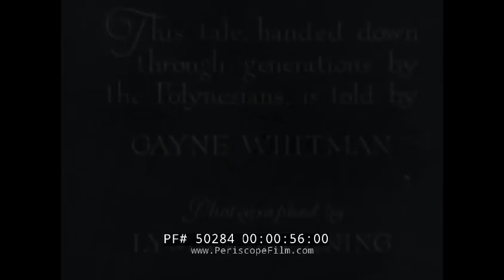THE LEGEND OF PELE 1930s POLYNESIA / HAWAII FILM "FLAME OF THE PACIFIC" 50284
This 1934 black and white film reenacts one of the legends of Pele, and was apparently shot in Hawaii. It was produced by Alfred Weller, Alfred Grasso, and Lawrence Barber, copyright Elmer Clifton of The Beverly Hills Exchanges, and narrated by actor Gayne Whitman. The sun rises through palm trees in the South Sea Islands (1:06). A Polynesian women hand-squeezes liquid into a coconut shell bowl (1:16-1:25). Polynesian men carry bundles of bananas on poles between them (1:26-1:37). A man throws down coconuts, a topless woman uses a machete, and bananas grow on trees (1:38-2:05). A man swims with a long pointed stick and catches an octopus (2:06-2:42). Polynesian men wearing loincloths move dirt and leaves spread on an underground stove (2:43-3:08). Poi is kneaded (3:09-3:18). A tablecloth is hand-painted (3:19-3:30). A roof is constructed using leaves and twine (3:32-3:50). A Polynesian woman in a colorful dress runs to a man in a colorful sarong and bone necklace (3:51-3:58). A Polynesian man lurks in the bushes (3:59-4:10). Lava boils and spits upwards in a close-up (4:11-4:20). A tribesman sees it and runs to warn the others in the village. They get up and run (4:21-4:43). An overhead shot shows the lava area (4:44-4:52). The camera pans across the volcanic rock island (5:01-5:29). The goddess Pele appears on a rock outcropping as an old hag. She sees boats and happy women and walks down to steam, turning herself into a beautiful Polynesian woman and joins the women. The outrigger canoes arrive and she puts a lei around the handsome chief’s neck, along with another woman  (5:30-7:25). Men and women sit eating an outdoor feast. The two women, one on either side of the Chief, take turns filling his mouth with food (7:26-8:25). The competing woman dances a Hula for him. Pela magically changes her outfit and also dances a Hula. She runs to the Chief and falls into his arms (8:26-10:18). The jilted woman leaves to stand by a tree. The Chief brings her back to the circle. Angry, Pele disappears (10:19-11:13). Men in loincloths showcase spear catching (11:15-11:38). The Chief throws a lance into a tree and walks with the reunited woman. Pele watches as he continues throwing the lance into trees. She disappears, and reappears to the other woman, telling her to walk into the woods. As Pele watches, the Chief unknowingly throws the lance into the tree the woman is hiding behind it. Pele smiles at the results (11:39-15:18). Hurricane winds blow the palm trees (15:19-15:35). Behind a waterfall, the Chief walks through a dark cave and finds a pool of large boiling lava flows. He prays for help to restore the woman’s life before she is thrown into the volcano as a sacrifice. Volcano footage is shown. At the top of the volcano, she awakens back to life. Pele becomes a hag again and disappears. The couple embrace (15:36-21:40). The volcano is calm again (21:42). Topless women perform a Hula dance and men dance with machetes (22:00-22:42). The sun sets on the water.